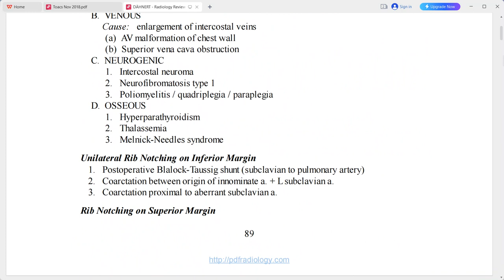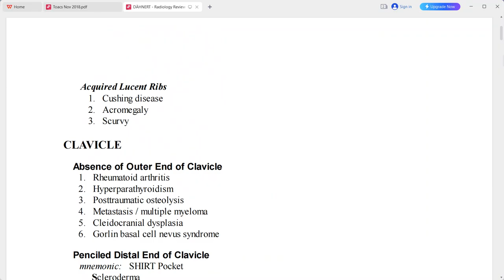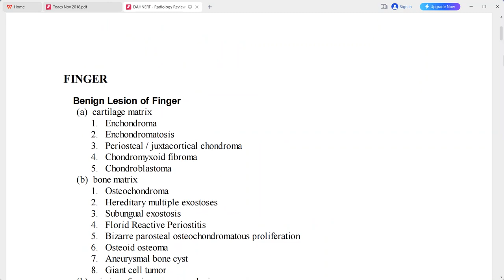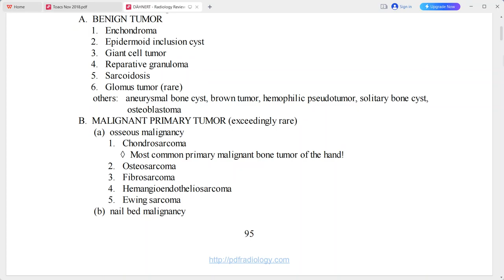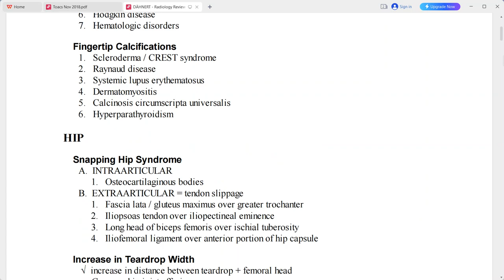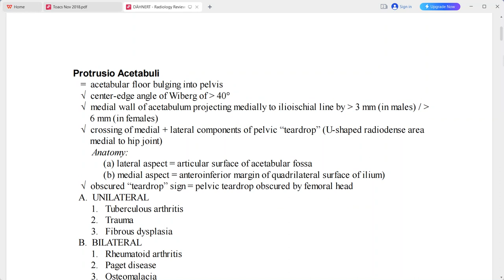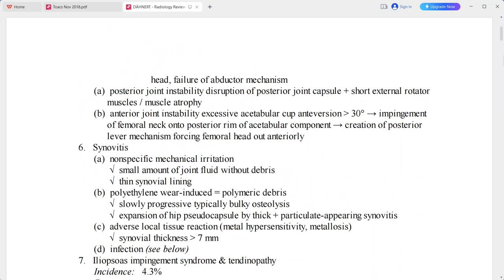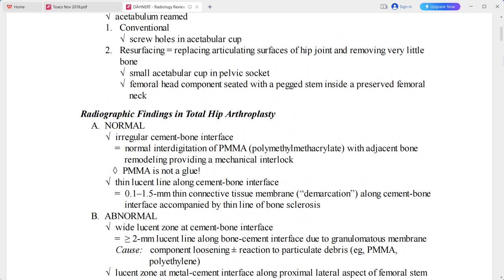MSK DAHNERT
radiology fellowships
radiology guidelines
gallbladder polyp radiology
gist radiology
gout radiology
gynecomastia radiology
radiology hours
radiology imaging
radiology jobs
radiology masterclass
nyu radiology
nsip radiology
radiology oncology
radiology online
osteochondroma radiology
osteoid osteoma radiology
princeton radiology
pres radiology
pi rads radiology assistant
pyelonephritis radiology
radiology quiz
radiology question banks
radiology residency
radiology regional portal
radiology report
radiology requirements
regional radiology
radiology salary
radiology school online
sarcoidosis radiology
radiology ultrasound
radiology unlimited
radiology ucla
ucla radiology
varicocele radiology
radiology xgp
yale radiology
radiology zones
radiology 0800
radiology 101 pdf
4th branchial cleft cyst radiology
ultrasound
transvaginal ultrasound
3d ultrasound
pelvic ultrasound
ultrasound tech
doppler ultrasound
8 week ultrasound
ultrasound abdomen
abdominal ultrasound
ultrasound baby
ultrasound breast
ultrasound biopsy
breast ultrasound
baby ultrasound
boy vs girl ultrasound
bladder ultrasound
boy ultrasound
ultrasound cost
ultrasound clinic
ultrasound certification
carotid ultrasound
can ultrasound detect cancer
cardiac ultrasound
ultrasound definition
ultrasound doppler
ultrasound doctor
ultrasound diagnostic
duplex ultrasound
ultrasound endometriosis
ultrasound early pregnancy
ultrasound exam
ultrasound echogenicity
endoscopic ultrasound
ectopic pregnancy ultrasound
endometriosis ultrasound
endometrioma ultrasound
early pregnancy ultrasound
epididymitis ultrasound
fibroadenoma ultrasoun
ultrasound video
zafar ultrasound